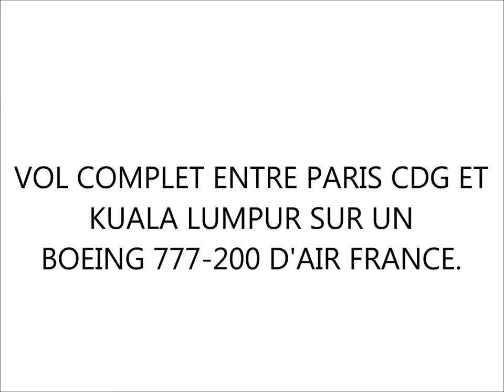Vol entre Paris CDG et Kuala Lumpur sur un Boeing 777-200 d'Air France